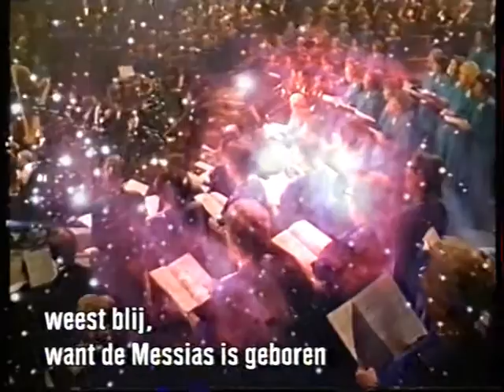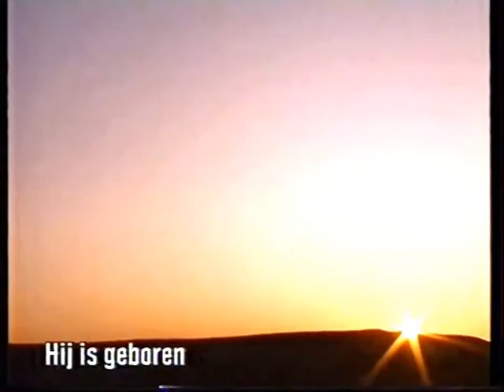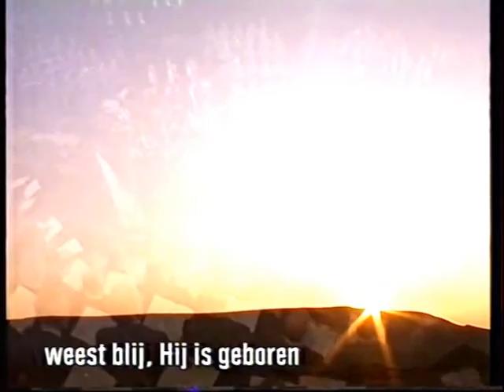The promise of Christmas: "He is born" by Dan Burgess